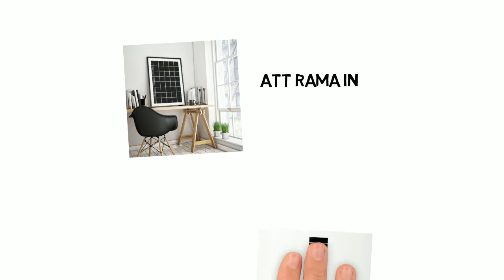1-vecka-till-jul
Den som känner sig stressad med en vecka kvar till jul hittar lösningen på kulform.se